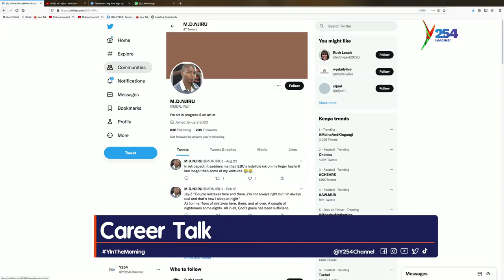The Antidote of Dealing with depression Amidst Unemployment with MD. Njiru the Artist